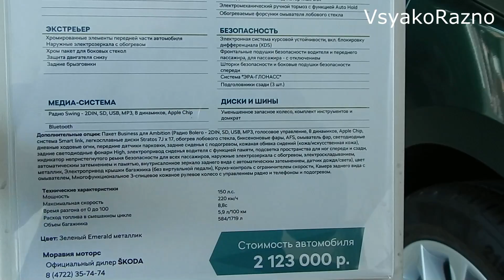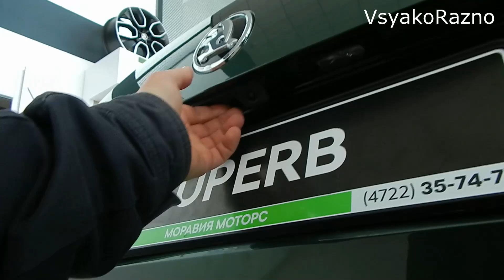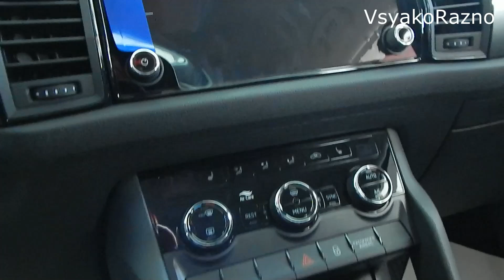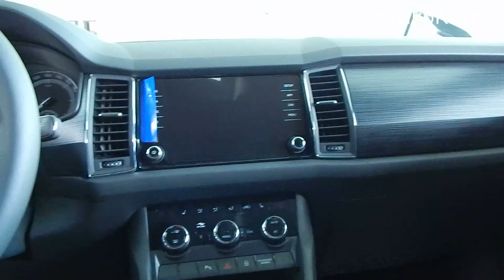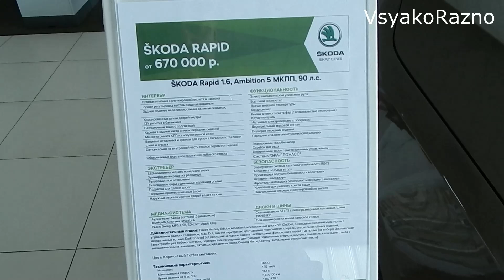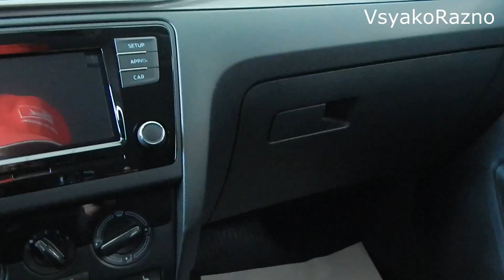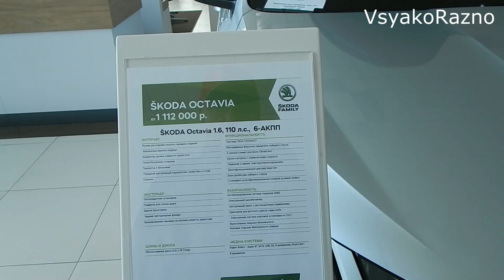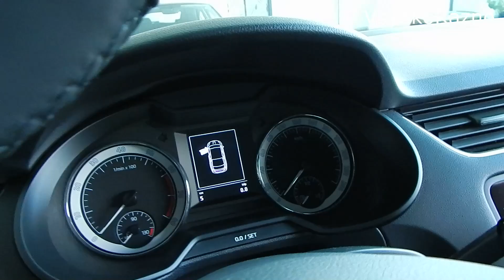SKODA ЦЕНЫ август 2019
второй канал -
VsyakoRazno Lite